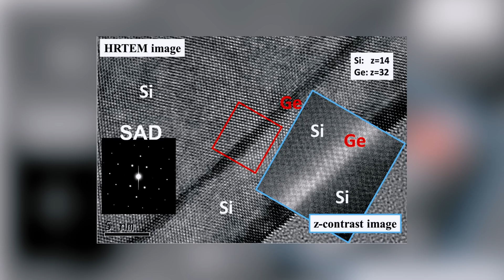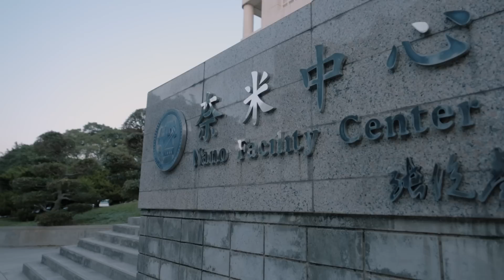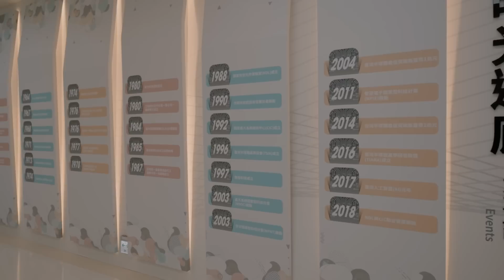National Yang Ming Chiao Tung University, Industry Academia Innovation School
This NYCU Semiconductor Innovation Ecosystem, represented by IAIS and ICST and key research centres/institutes and leading industry partners, is one of the best in the world, with an outstanding track record in frontier and applied semiconductor research and talent development.  Located in the silicon valley of Taiwan, it has been the cradle of high-value semiconductor talent and technology for the thriving semiconductor industry in Taiwan.  “ Together, we go far”, is the belief, motto, and mantra of NYCU and this NYCU Semiconductor Innovation Ecosystem.